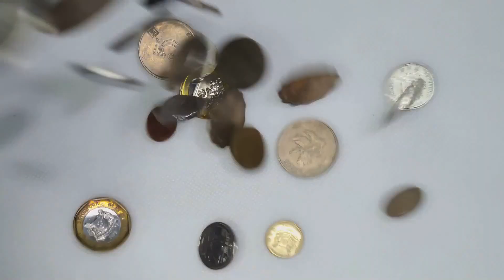Jangan ngaku sudah MAKSIMAL, jika belum melakukan INI!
Ingin lebih banyak incomenya tapi bingung? Tonton hingga habis!